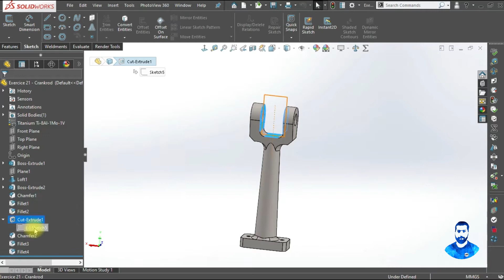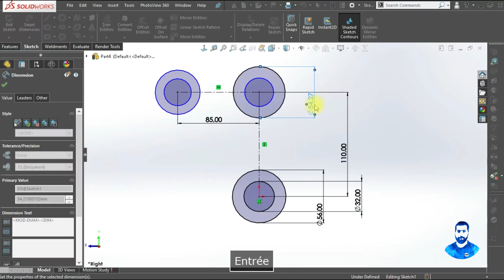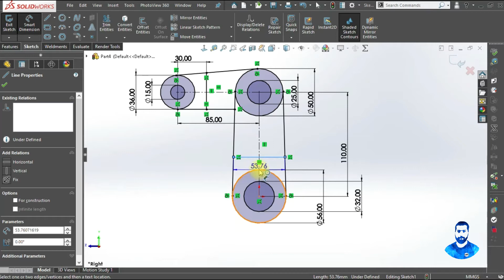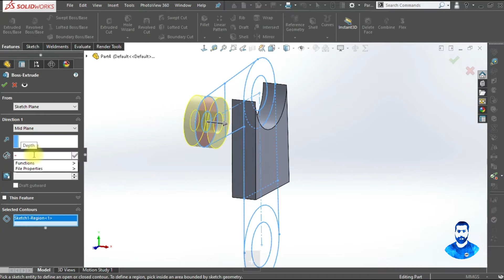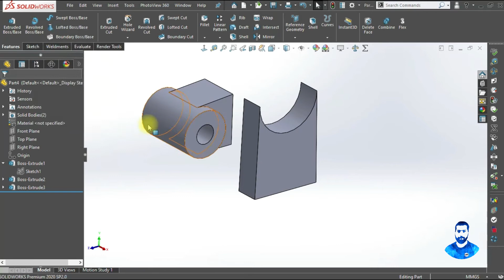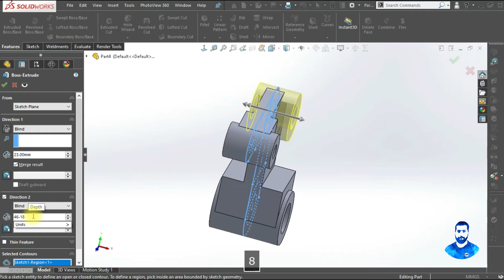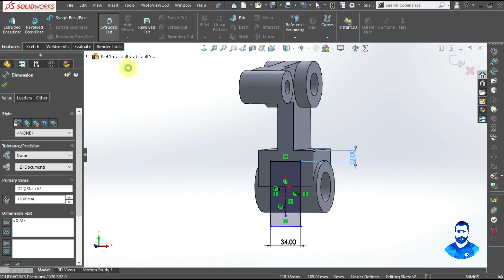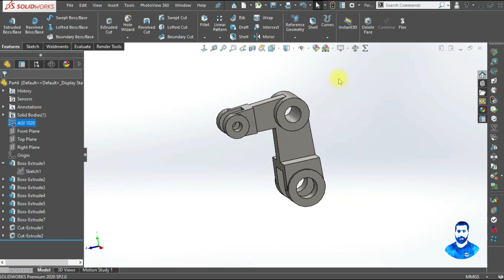Solidworks From Basics to Advanced - Basic Exercise 23